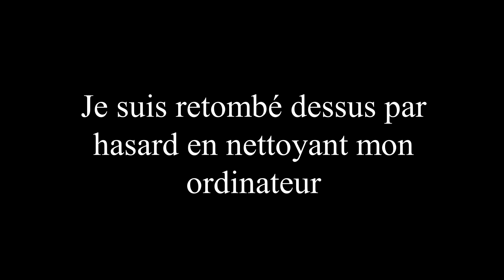CETTE VIDÉO NE DEVAIS PAS SORTIR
ALEX... IL VOLE MA CAM... ET IL FAIT DE LA MERDE... BAH JE L'AFFICHE